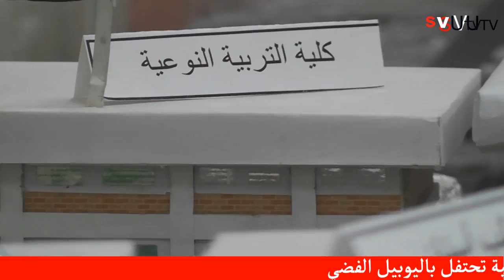لقاء علي هامش اليوبيل الفضي لكلية التربية النوعية